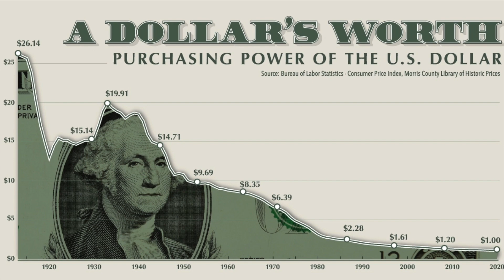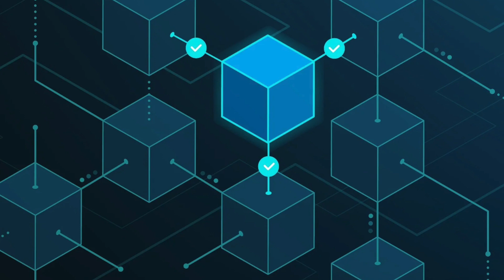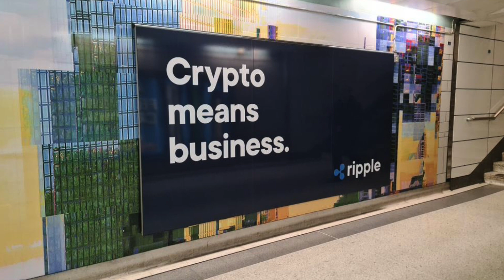Ripple Wins Big: US Banks to Adopt XRP for International Payments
📈 Major US banks are set to integrate XRP for seamless international payments, marking a significant win for Ripple and the future of cross-border transactions.

🔒 Secure Your Investments with a Ledger Hardware Wallet:
Keep your crypto assets safe! Shop Ledger Here for top-tier security solutions.